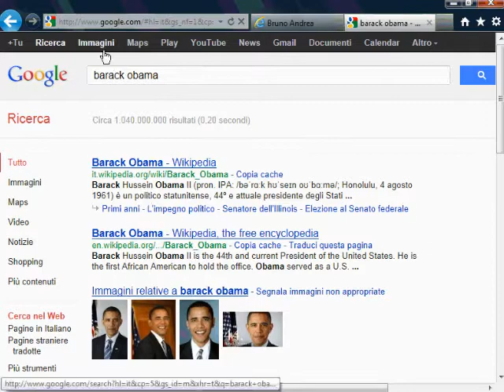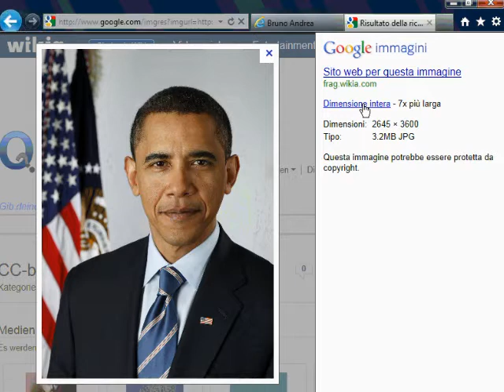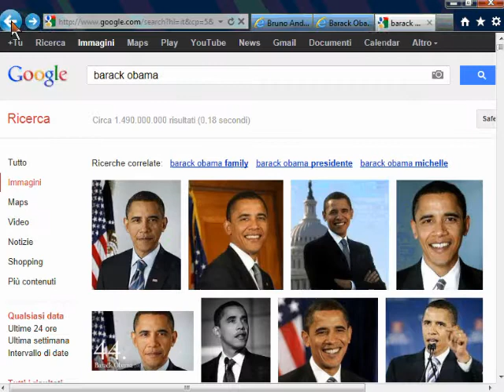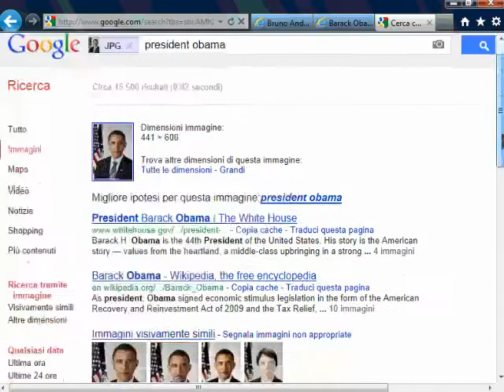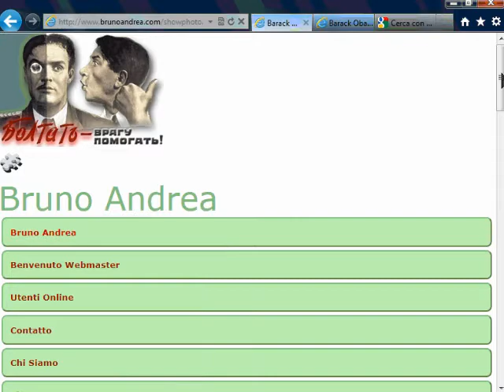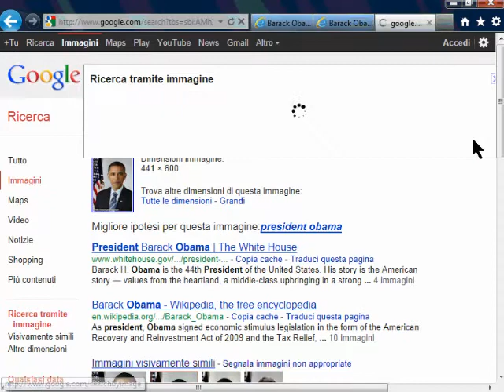CMS Gallery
(open source e gratuito)
CMS Gallery è il CMS che permetto l'offuscamento delle immagini affinché queste non siano riconosciute dal motore di ricerca. Come ben saprete google ha aggiunto un algoritmo in grado di riconoscere visivamente le immagini, le cataloga e permette quindi di risalire a chi copia le immagini in internet. La ricerca tramite google permette anche di effettuare ricerche di immagini dando come chiave una propria immagine. Ora che google si è dotato di queste sofisticate funzionalità, non tarderà ad applicarle penalizzando chi abitudinariamente copia le immagini dalla rete alla stessa stregua di chi copia invece i contenuti.
.NET CMS è distribuito in forma sorgente e potete vedere come è fatto e come è fatto il suo algoritmo per camuffare le immagini mantenendole visivamente identiche.
Se sei SEO un stellissimo, puoi provare il cms, è senza il database e gratuito. Lo installi in locale con un click tramite webmatrix.